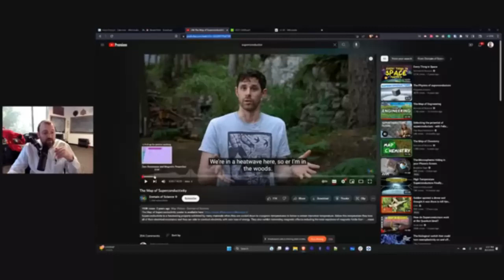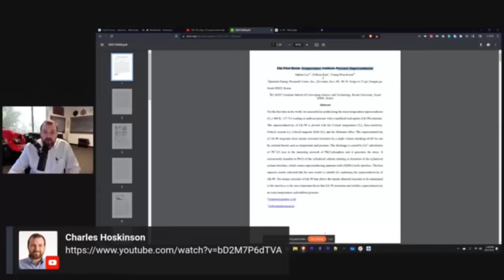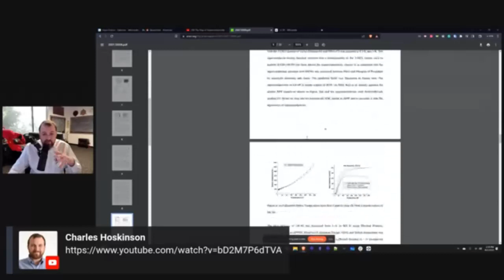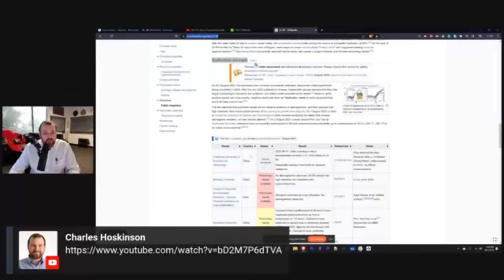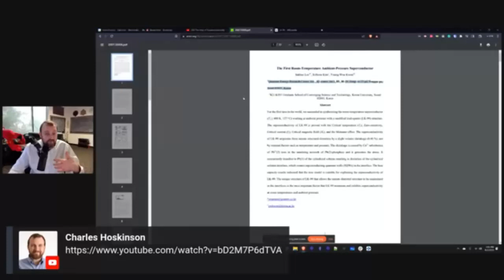LK-99 y Buena Ciencia | CH 2 Ago 2023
Doblaje al español de "LK-99 and Good Science"

Publicado en el canal de Youtube de Charles Hoskinson el 2 de Agosto de 2023